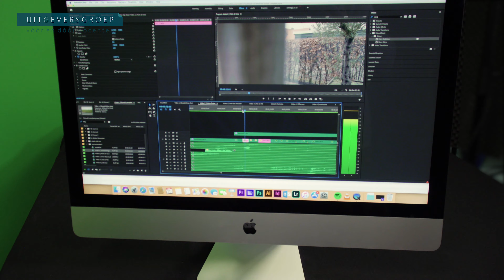Point of view | Film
Het point of view is een shot waarbij je beelden ‘vanuit de ogen’ van iets of iemand ziet.

Dit shot kun je heel creatief inzetten om de wereld door de ogen van een personage of zelfs een object te laten zien.

Welkom op het YouTube-kanaal van het Productiehuis van de Uitgeversgroep! De
Uitgeversgroep ontwikkelt samen met ruim 200 docent-auteurs lesmateriaal en methodes voor het voortgezet- en middelbaar beroepsonderwijs.

Het Productiehuis produceert educatieve video’s als onderdeel van lesmateriaal- en methodes. Met een eigen professionele studio en acteurs is het onze missie om onderwijs beeldend te maken.

Wil je geen enkele video van het Productiehuis van de Uitgeversgroep missen?